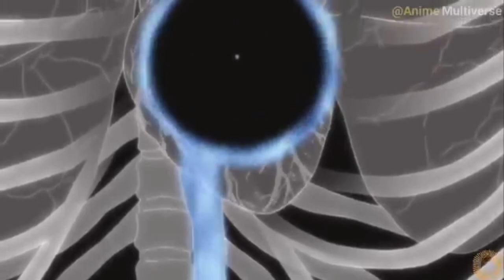reels krishtube Naruto might guy